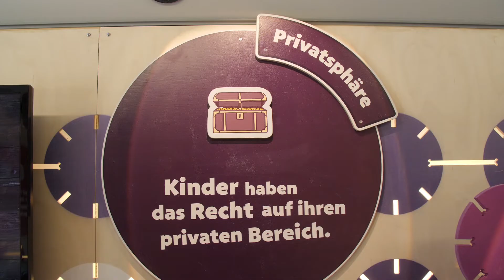Dr. Franziska Giffey schickt Kinderrechte-Bus auf Tour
Anlässlich des 30. Jubiläums der VN-Kinderrechtskonvention tourt ab sofort der Kinderrechte-Bus des Bundesfamilienministeriums durch Deutschland. In mehr als 20 Städten bundesweit macht der Bus Station und soll spielerisch und interaktiv die Kinderrechte bekannter machen. Am 20. Juni hat Bundesfamilienministerin Dr. Franziska Giffey die Tour in Berlin gestartet.